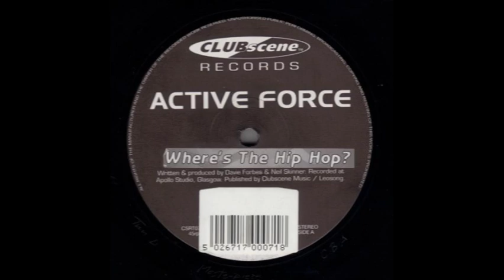Active Force Where's the Hip Hop